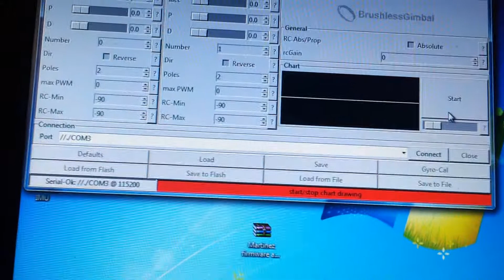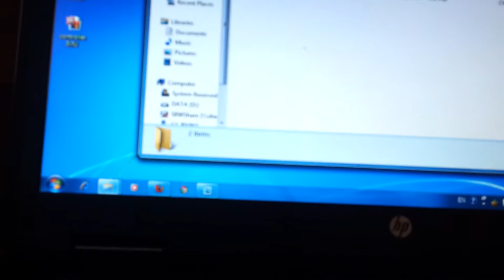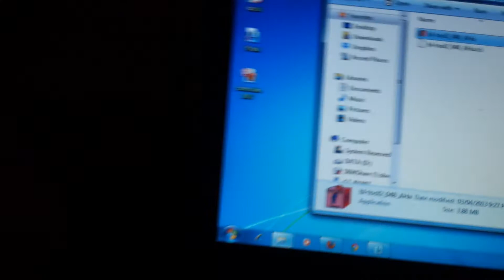Martinez hardware controller + IMU, connect to GUI and gyro calibrate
This vdo will show how to connect hardware to computer to do gyro cal after usb driver installation is completed.